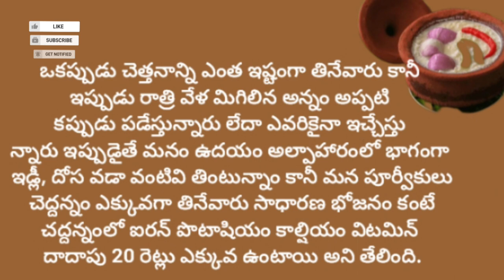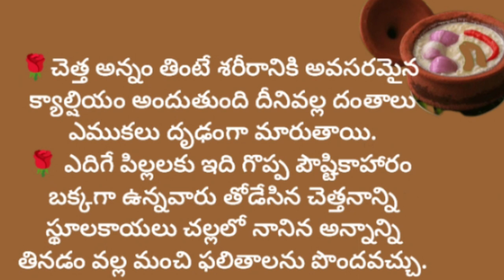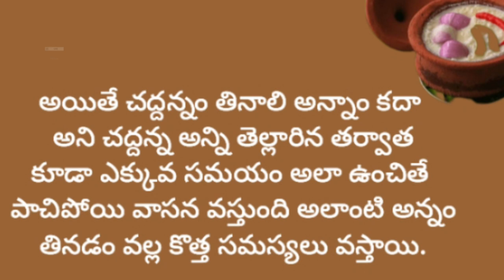సద్దన్న తినడం వల్ల ఎన్ని ప్రయోజనాలు తెలుసా...